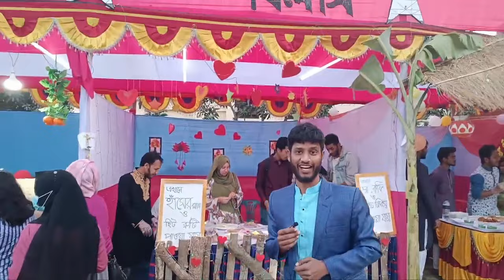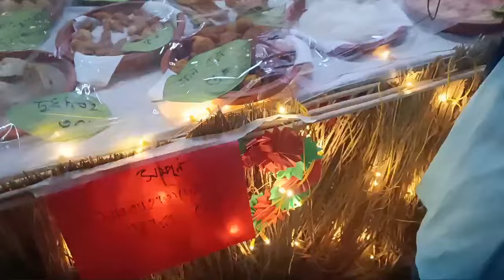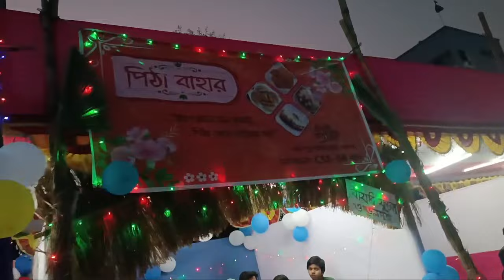পিঠা উৎসব ২০২৩, ফরিদপুর ইন্জিনিয়ারিং কলেজ। Pitha Utshab 2023, Faridpur Engineering College.(Vlog 1)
বসন্তের আগমনে প্রতি বছরের ন্যায় এবছর এই ঐতিহ্যবাহী পিঠার আয়োজন করেছে ফরিদপুর ইন্জিনিয়ারিং কলেজ। আমি চেষ্টা করেছি এই উৎসবমুখর পরিবেশটি আমাদের কাছে নিজের মতো করে তুলে ধরার। আশাকরি ভিডিওটি ভালো লাগবে।